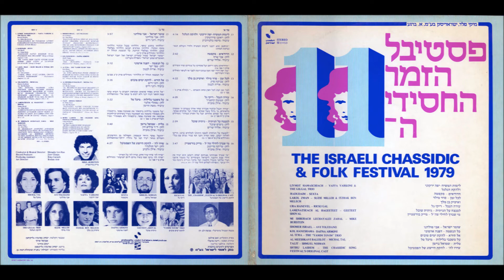CHASSIDIC FESTIVAL 6PTE (1969-1987) פסטיבל הזמר החסידי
פסטיבל הזמר החסידי
•(HARACHMAN HU YISLACH-YIZHAR COHEN (1975
יזהר כהן – הרחמן הוא ישלח לנו

•(ANIM ZMIROT –ILANA AVITAL (1977
אילנה אביטל – אנעים זמירות

• (SHEMA ISRAEL-TZEMED REIM (1970
צמד רעים – שמע ישראל

•(BENE BEITCHA-HAMAKELAH (1969
המקהלה - בנה ביתך

• (SAMCHEINU –NIRA RABINOWITZ (1974
נירה רבינוביץ' – שמחנו

•(SHALOM ALECHEM –SOL ZIM (1984
סול זים – שלום עליכם

•(BARCHI NAFSHI –NURIT GALRON (1976
ברכי נפשי - נורית גלרון

•(ACHEINU KOL BEIT ISRAEL-LAHAKAT HAFESTIVAL (1984
להקת הפסטיבל – אחינו כל בית ישראל

•MACHROZET SHIREI MASHIACH-LAHAKAT HAFESTIVAL
להקת הפסטיבל- מחרוזת שירי משיח(1982)

• (ZE HAYOM -CHAYA ARED (1975
חיה ארד – זה היום עשה ה'

• (AVINU MALKEINU –VARDINA COHEN(1985
ורדינה כהן- אבינו מלכנו

•(ZACHARTI LACH-SHLISHIT KETZEH HASADEH (1974
שלישיית קצה השדה – זכרתי לך

• MODIM ANACHNU LACH-MOSHE DATZ & BENI YOSEF
מודים אנו לך- משה דץ& בני יוסף(1982)

•HU YIFTACH LIBEINU-DIASPORA BAND LAHAKAT YESHIVAH HATAFUTZUT (1977)
להקת ישיבת התפוצות – הוא יפתח לבנו

•(KI BESIMCHA-JIMMY LLOYD (1977
ג'ימי לויד – כי בשמחה תצאון

• LIMOT HAMASHIACH-YAFFA YARKONI & LAHAKAT GILGAL 1979
יפה ירקוני, להקת הגלגל – לימות המשיח

•(GOALEINU –LAHAKAT SELAH (1984
להקת סלה – גואלינו לימות המשיח

• (TEKA SHOFAR-ACHIOT RABINOWITZ (1969
האחיות רבינוביץ' (נירה וגליה) - תקע בשופר

•(ODECHA KI ANITANI-DUDU FISHER (1980
דודו פישר – אודך כי עניתני

•(MEDLEY HORA –LAHAKAT HAFESTIVAL (1986
פסטיבל הזמר החסידי 86 – הורה ממטרה

•(LEKOL ZMAN –SUZY MILLER & ITZIK BEN MELECH (1977
סוזי מילר, איציק בן מלך – לכל זמן